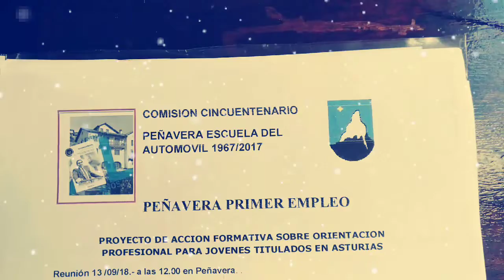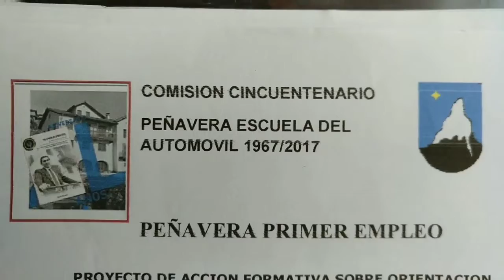NAVIDAD 2018 CINCUENTENARIO PEÑAVERA MECÁNICA AUTOMÓVIL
Hace 50 años se dio forma a un proyecto educativo singular.Era una demanda del sector empresarial del Automóvil no atendida en Asturias.PEÑAVERA asociación sin ánimo de lucro acepto el reto.50 años después sus antiguos alumnos y profesores aceptan los nuevos retos de la actualidad MEJORAR LA EMPLEABILIDAD DE LOS JÓVENES